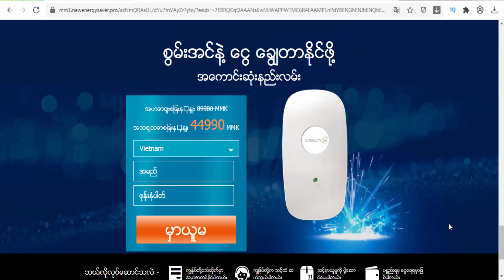Stability24 - Myanmar - Electricity Saving, Home improvement